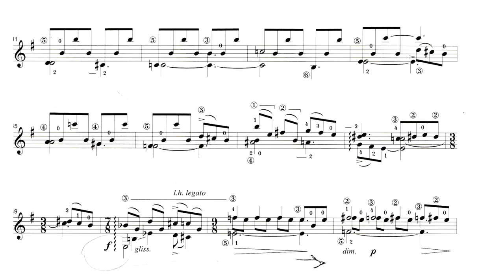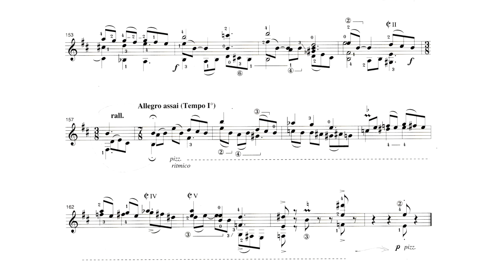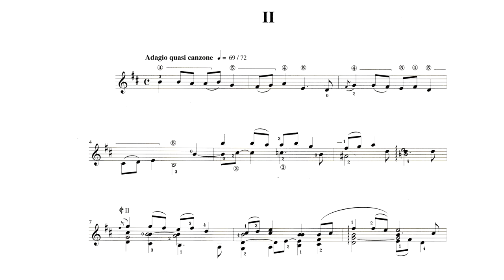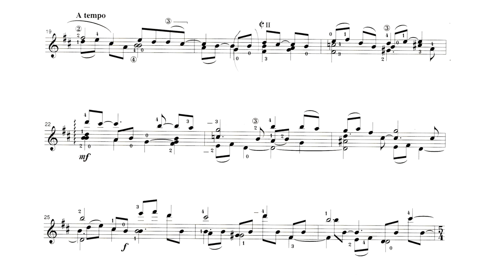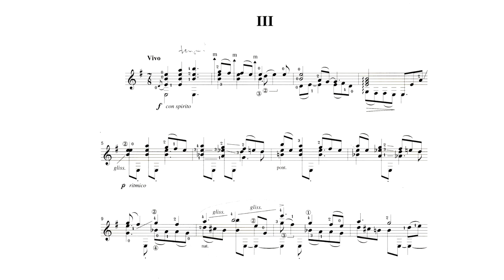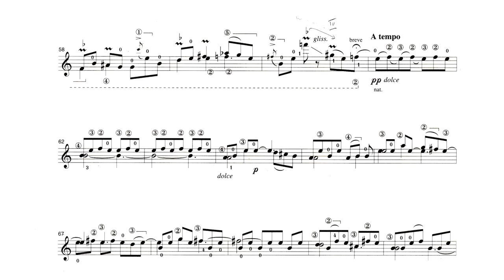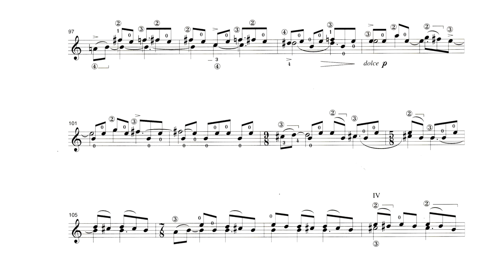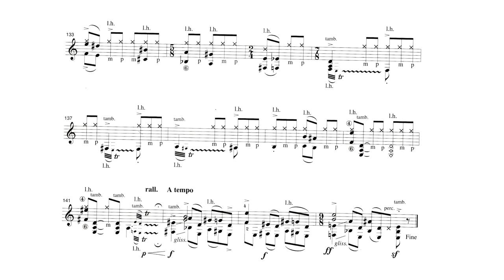Zoran Dukić performs Sonate N°1 by Ourkouzounov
Zoran Dukić  - guitar
Atanas Ourkouzounov - composer
score: